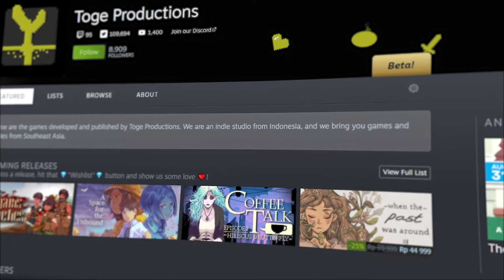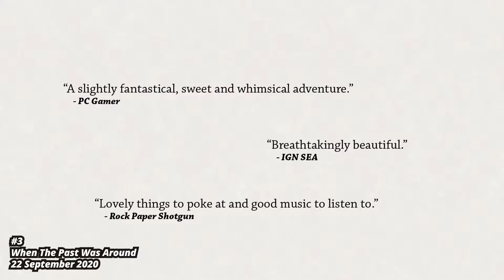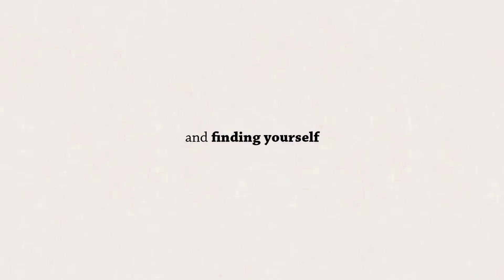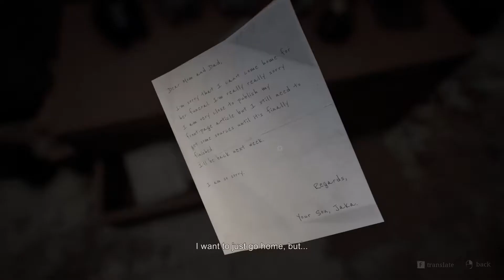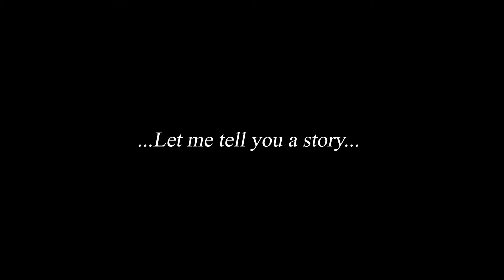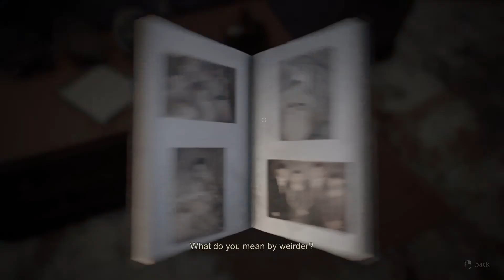10 Game Terbaik Buatan Indonesia - GAME TANAH AIR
Di video ini ada daftar 10 game terbaik buatan Indonesia yang berhasil mendunia. 10 game yang dibuat oleh developer Indonesia ini patut kamu beli dan mainkan. Karena saat ini ada banyak game tanah air yang punya reputasi bagus. Pastikan kamu like dan share video ini.

Terima kasih sudah nonton Video Mohpoe, kasih Like dan Share kalau kalian suka. Silakan komen apa saja yang kalian suka.

0:00 Intro
0:33 Coral Island
1:38 Toge Productions (Publisher)
2:05 Coffee Talk
2:48 When The Past Was Around
3:33 A Space For The Undbound
4:22 Dreadout & Dreadout 2
5:02 Pamali
5:45 Rage in Peace
6:46 Samudra
7:59 Ghost Parade
8:45 Escape From Naraka
9:30 Penutup